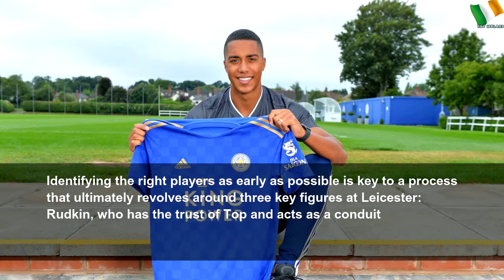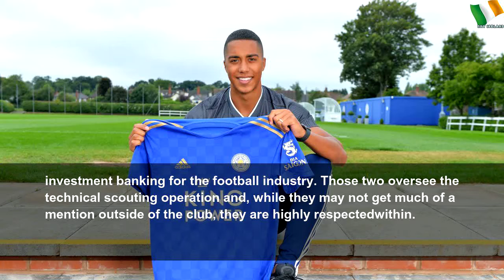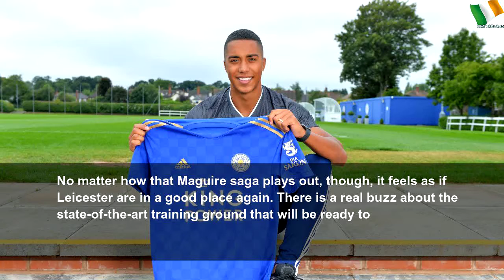Can Leicester stun Premier League again after emerging from chaos?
Can Leicester stun Premier League again after emerging from chaos? | Sky Ireland